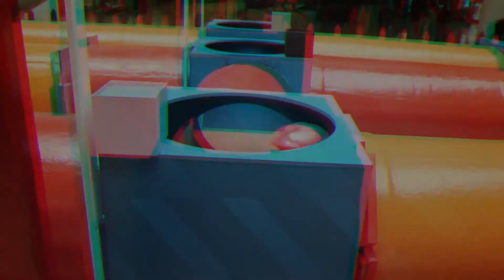Big Game Arena One Tower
Big Game Arena (etkinlik)